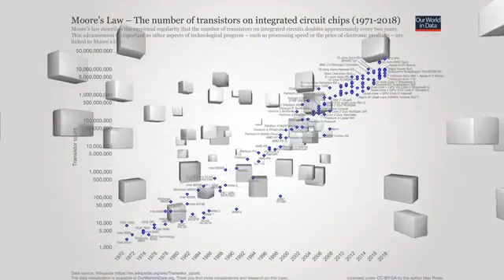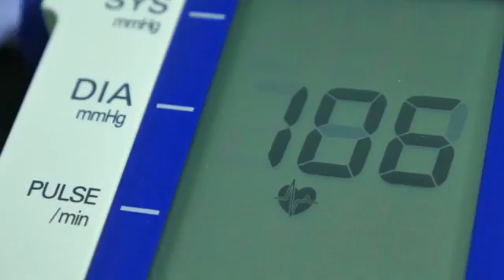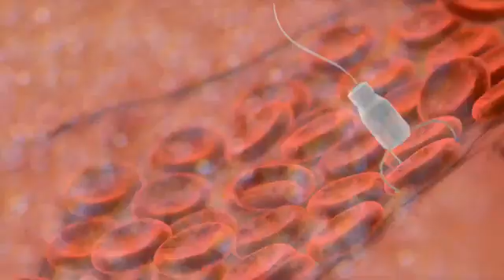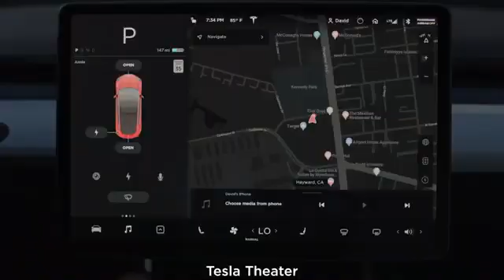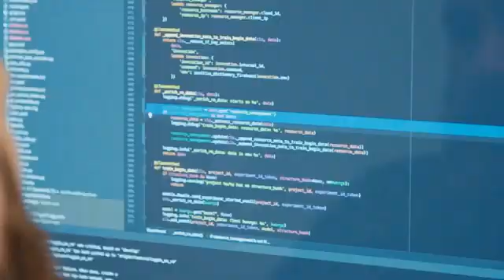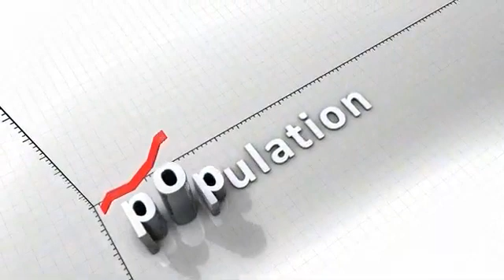How the Internet of things(IoT) will change our world!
The Internet of Things, or IoT, refers to the billions of physical devices around the world that are now connected to the internet, all collecting and sharing data. Thanks to the arrival of super-cheap computer chips and the ubiquity of wireless networks, it's possible to turn anything, from something as small as a pill to something as big as an aeroplane, into a part of the IoT. Connecting up all these different objects and adding sensors to them adds a level of digital intelligence to devices that would be otherwise dumb, enabling them to communicate real-time data without involving a human being. The Internet of Things is making the fabric of the world around us more smarter and more responsive, merging the digital and physical universes.

Other Videos to watch👇

6G Technology

Get to know about Artificial Intelligence!

Visualize into the world of mixed reality!

An Insight into space technologies!

Watch out the transformation of virtual reality!

Is Elon Musk over-hyping his brain-hacking Neuralink tech?

Why Big Business Is Making a Giant Leap into Space?

Unlocking the Mystery - Dark Energy

What is quantum mechanics all about?

Get to know about Nanotechnology!

The Hidden part of the internet - Dark web!

What do you know about Artificial general intelligence?

What lies beneath Antarctica’s ice?

Check out world's most Luxurious & Expensive Private Jets

Hyperloop - Futuristic high speed transportation in Dubai!

Apple's smart glasses with AR technology

Augmented reality - Apple's smart glasses

A glimpse into the future! Earth 2050

SpaceX Starlink satellite launch sets another flight record

Robots in the frontline of the fight against COVID-19

Advanced AI humanoid robots replacing humans! Are they stealing human jobs & threatening our future